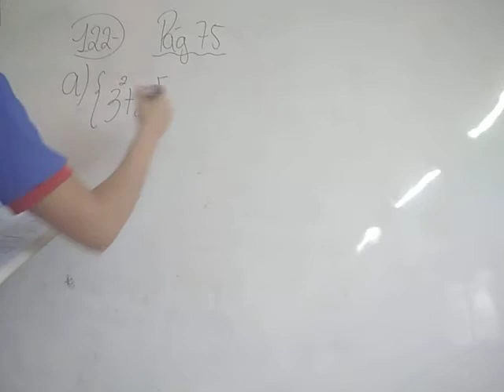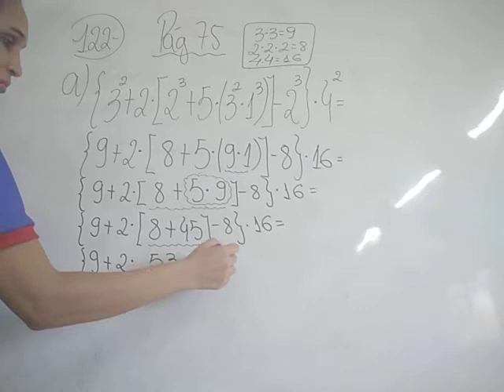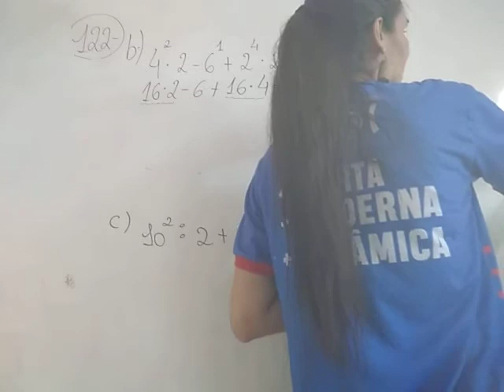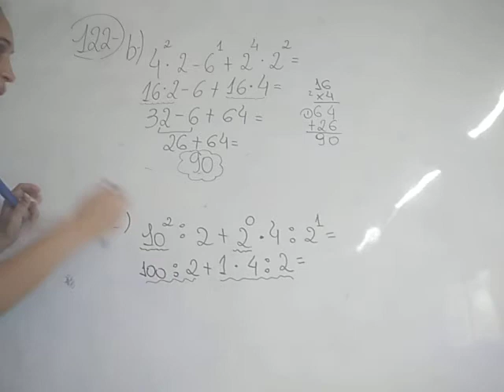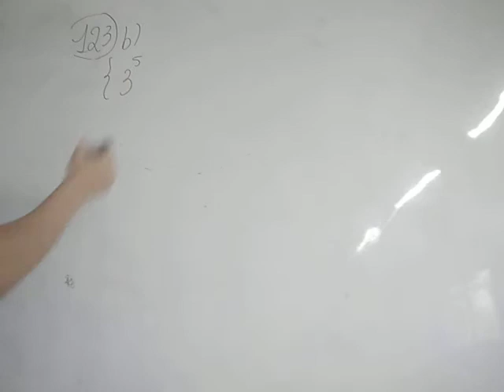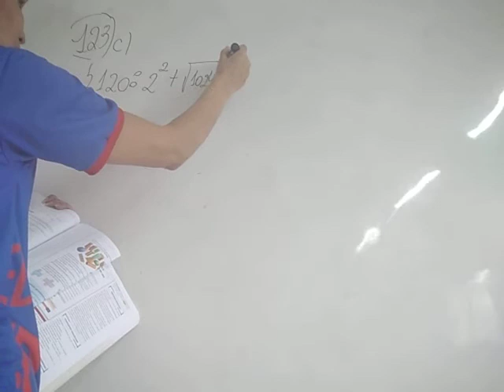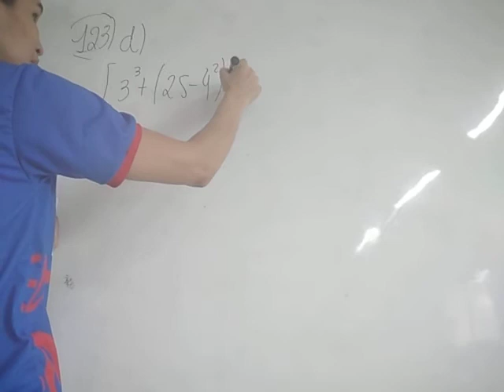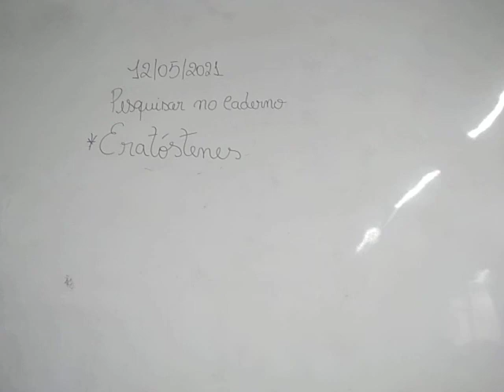AULA 12 05 2021 6º ANO MATEMÁTICA PROFª LINDALVA